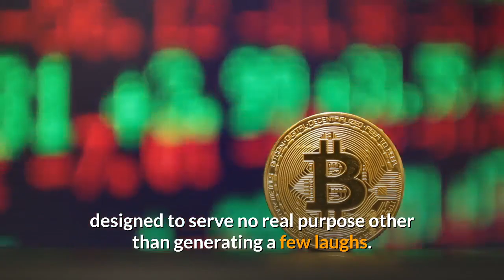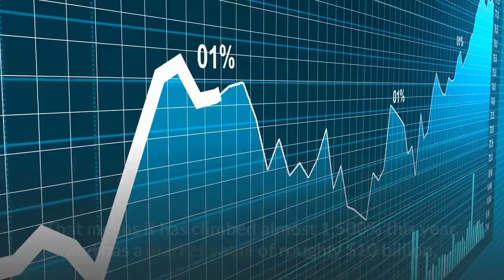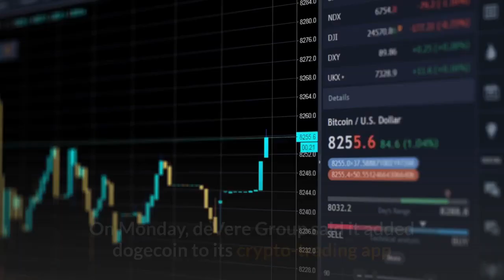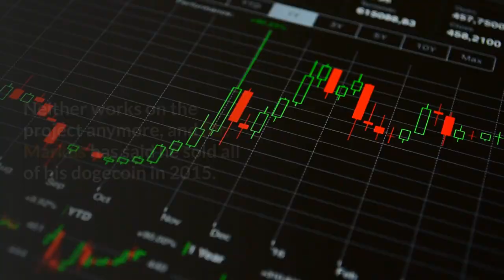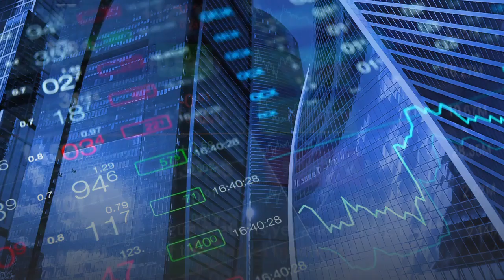What is Dogecoin? Everything you need to know about Dogecoin!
In this video, I explain everything you need to know about Dogecoin and why Elon Musk always tweeting about it.. get your popcorn, sit back and maybe buy a few Dogecoins while watching...